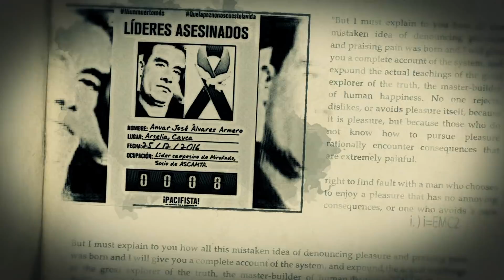Reencarnación - Repudio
REENCARNACIÓN - Pentadrama (2.018)
Now Available In Digital